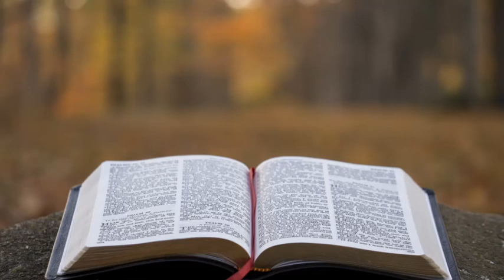10th May 2020 part 5